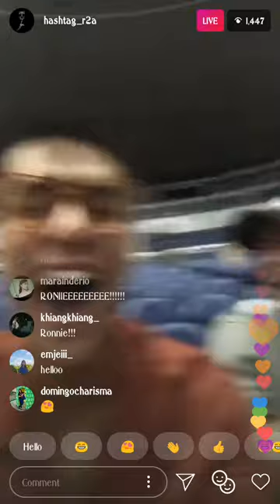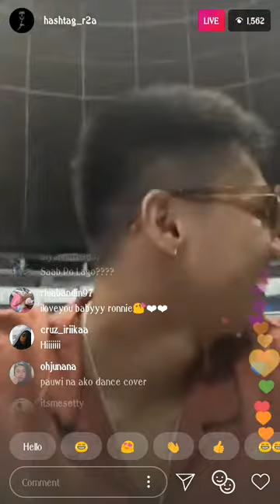Ronnie Alonte sinabihang mayabang at walang buhok sa kili-kili! January 22, 2019.